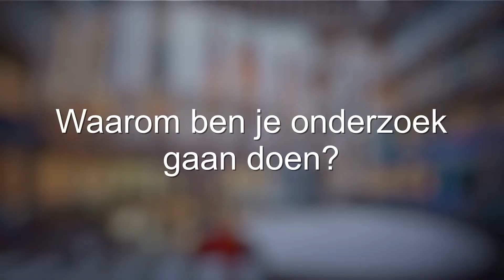Promotie Ingrid van Maurik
Beter voorspellen van individuele kans op dementie

Ingrid van Maurik onderzocht patiënten met ‘milde cognitieve klachten’ (MCI). Ze keek hoe diagnostische testen, zoals MRI-scans en alzheimereiwitten in het hersenvocht, te gebruiken om bij individuele patiënten de kans op dementie te bepalen.